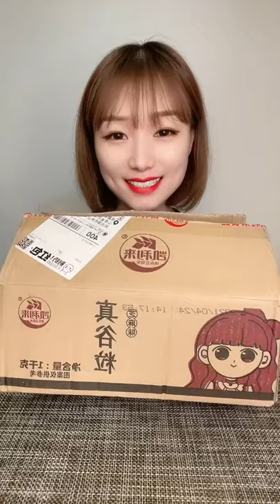MUKBANG Chicken Legs & Seafood & Pork Fat & ASMR Braised Chicken Wings @ASMR Pork Fat Eating